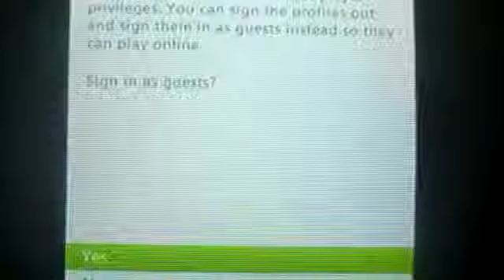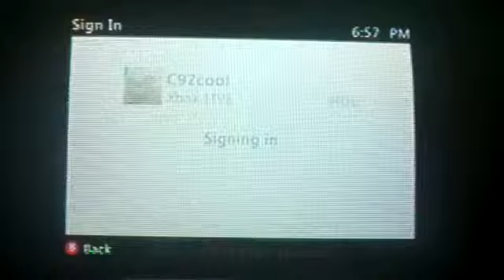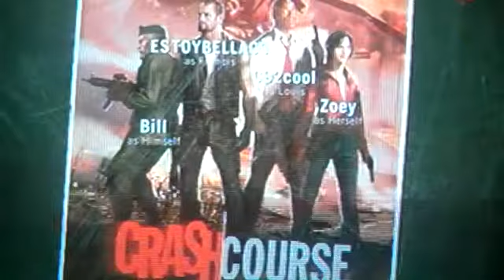Left 4 Dead Crash Course Co-op Part 1-We're rusty1201